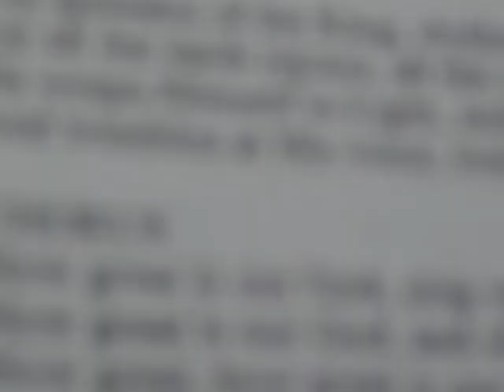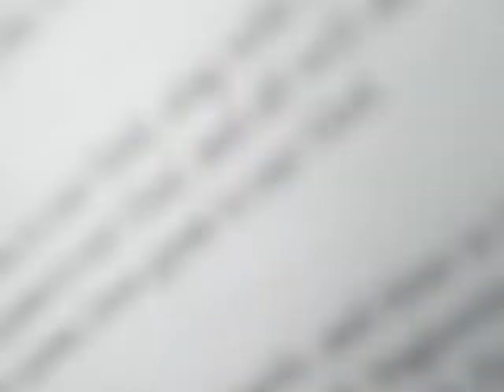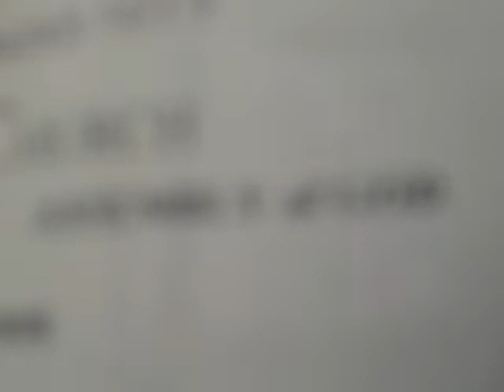James Fields Videos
James Fields left quite a legacy. What a great man of God! I put together every video I have of him. Love & Miss him. 7-21-30 to 10-18-10